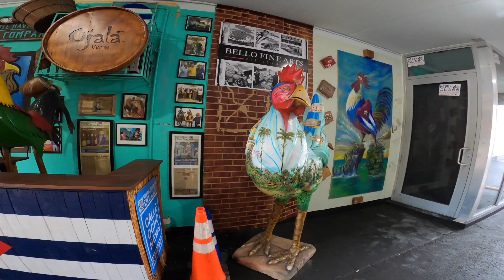Luke & Stacy Head to South Beach Miami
December is a great time of year to visit South Beach Miami! There was a lot of World Cup Buzz (lots of Argentinos in Miami), great music and coffee in Little Havana, and great Mojitos and Cubalibres and Spritzes everywhere else! Shot entirely on my GoPro Hero 8